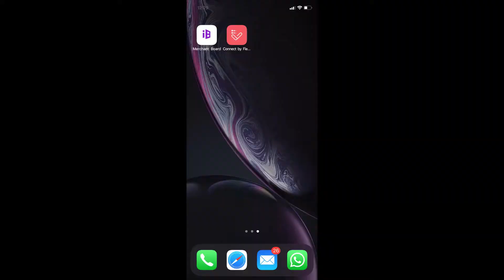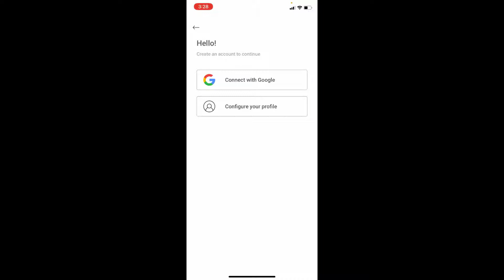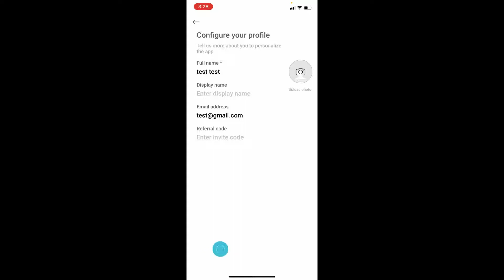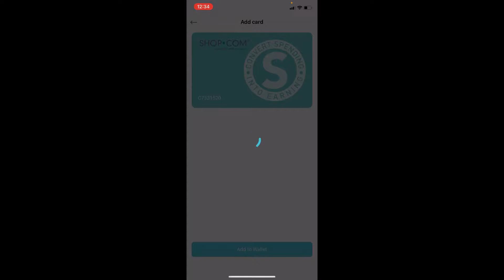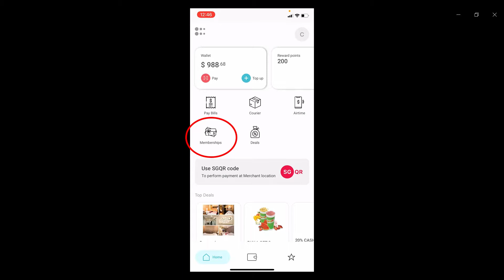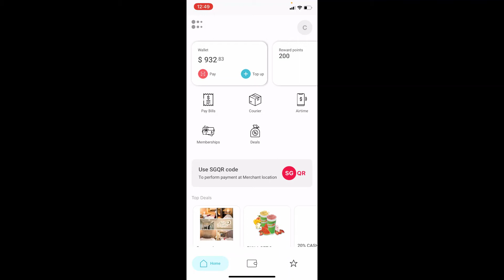Market Singapore | SHOP.COM Connect by FlexM App Walk-through - edited 7 Dec 2020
A step-by-step guide on using Connect by FlexM. Find out how you can set up your account, create your SHOP.COM membership card, top-up your e-Wallet, make payment through scanning SGQR and checking your transaction history.